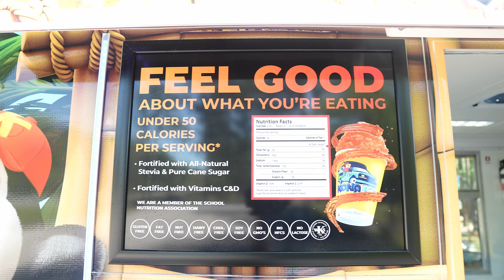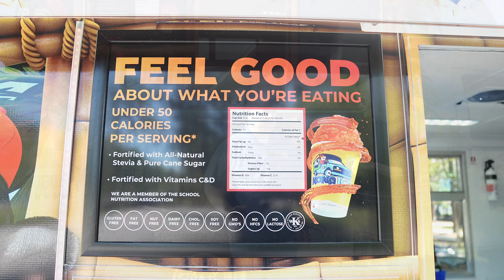Kona Ice Of Camden | Get 'N' Your Business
On this week's episode of Get 'N' Your Business! We interview Gabe from Kona Premium Shaved Ice! With their one-of-a-kind, gourmet shaved ice experience! Kona ice brings the party to you and yours! Anywhere there is fun Kona Ice is right there with you!